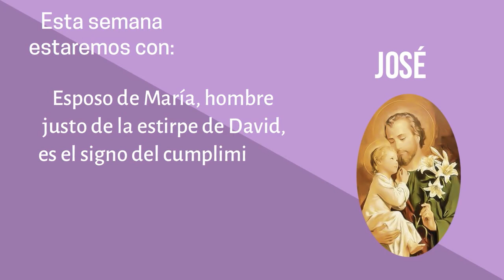Personajes Adviento Semana 2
Los personajes de Adviento nos enseñan las actitudes para prepararnos mejor al nacimiento del Salvador. Esta semana estaremos con José y con María.